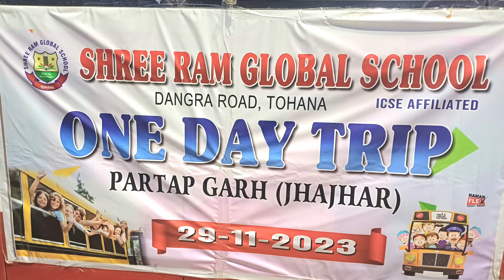One Day Trip Jhajhar. HR.